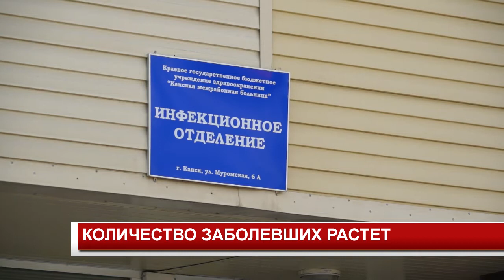КОЛИЧЕСТВО ЗАБОЛЕВШИХ РАСТЕТ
В ковидных госпиталях Красноярского края занято 80% коечного фонда, сообщает Минздрав. Сейчас развёрнуто уже свыше пяти тысяч коек в 48 госпиталях, сложнее всего распределять пациентов в Красноярске и западных районах. Борис Немик назвал ситуацию с коронавирусом в крае напряжённой. Он также подчеркнул, что сейчас особо распространён индийским штамм, так называемый дельта-вирус. Считается, что он более заразен и переносится тяжелее. О ситуации с заболеваемостью в Канске накануне рассказал главврач Алексей Кудрявцев.